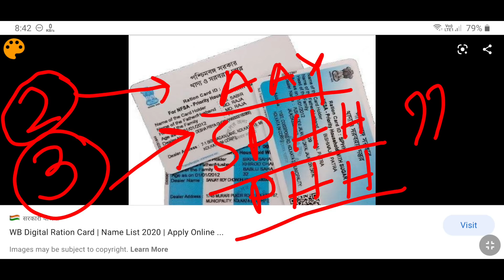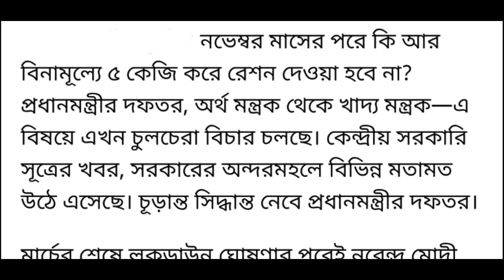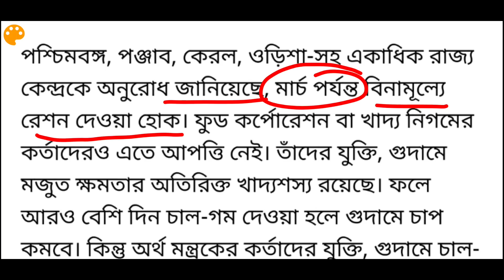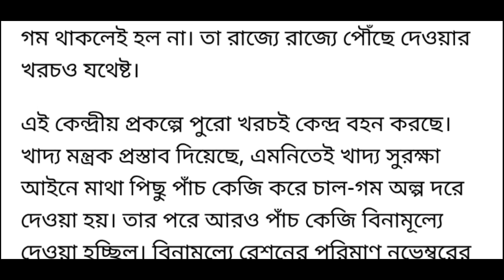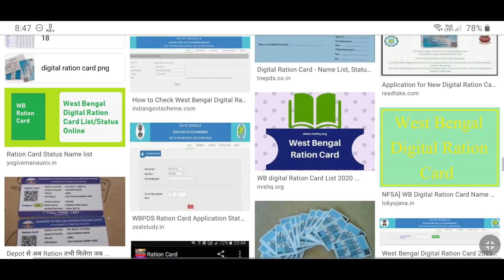WB digital ration card category AAY SPHH PHH RKSY status | digital ration card west bengal [WBPDS]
wb digital ration card category AAY SPHH PHH RKSY status | digital ration card west bengal | wb digital ration card status check | AAY SPHH PHH RKSY digital ration card status | December ration list 2020

about this video : we are discuss in this video about west bengal digital ration card category aay sphh phh rksy status for provide food grains at FREE OF COST from 1st April 2020 to 30th June 2021. The poor families who have not digital ration card like AAY SPHH PHH RKSY 1 RKSY 2 also they will given free food grains. This latest distribution start from December 2020. If any complaint about ration distribution then any person complaint number 1967 / 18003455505 (TOLL FREE NUMBER)

digital ration card wise distribution complaint number:
1967 / 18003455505 (TOLL FREE NUMBER)

topic covered :
digital ration card aay sphh phh rksy category
december month ration distribution west bengal
december ration list